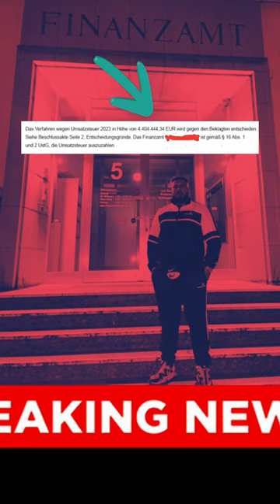Patron 61 - Bekommt 4 Millionen Euro vom Finanzamt